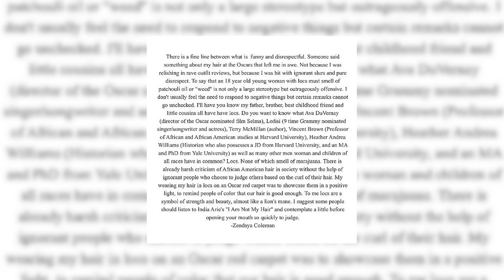Top 10 Times Celebrities CLAPPED BACK At Interviewers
Get ready for some fierce celebrity moments, where celebs weren't afraid to clap back at disrespect. From witty responses to shutting down invasive questions, these stars showed they can give as good as they get. These are the Top 10 Times Celebrities CLAPPED BACK At Interviewers!

Time Codes:
0:00- Intro
0;21- Aziz Ansari
1:30- Lil Mix
2:31- Hugh Grant
3:28- Tiffany Haddish
4:16- Hasan Minhaj
5:13- Anne Hathaway
6:02- Taylor Swift
6:45- Zendaya
7:37- Jim Carey
8:18- Dakota Johnson

PRODUCER & FILMED BY:
Chris Stiuso

VIDEO EDITED BY:
Paola